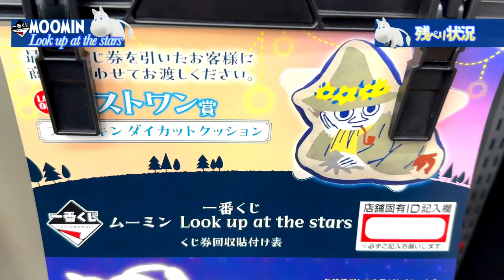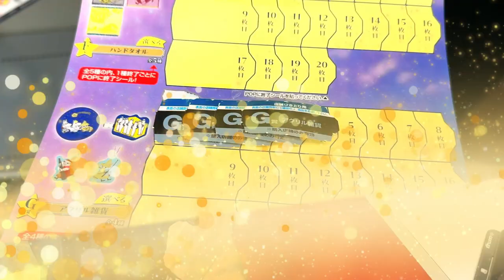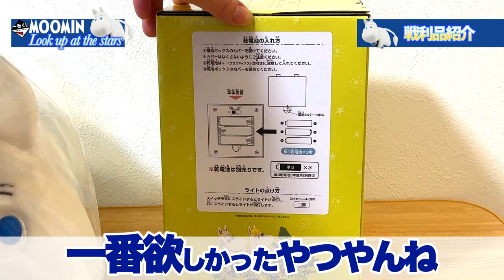【一番くじ】ムーミン✨ Look up at the stars⭐️ムーミン一番くじ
久しぶりの驚き引き✨
こんな運早々ないぞ‼️

初めまして！